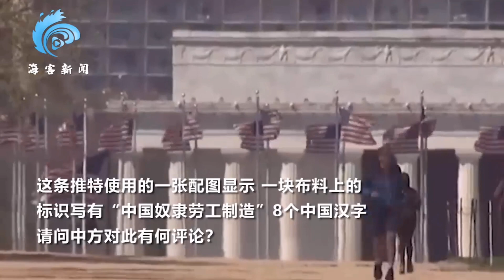美国驻华大使馆P图污蔑中国 外交部华春莹回应:我新疆维吾尔族的朋友可以自由顺畅的呼吸~｜今日中国Daily News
7月13日，外交部发言人华春莹主持例行记者会。北京日报客户端记者提问，美国驻华使领馆的推特账号12日使用中文转发和翻译的一条推特称，“中国制造的很多产品由奴隶劳工制造。每个工商企业都应清理其供应链，以确保它没有从中国共产党在新疆对维吾尔人的人权侵犯中获利。”这条推特使用的一张配图显示，一块布料上的标识写有“中国奴隶劳工制造”8个中国汉字。请问中方对此有何评论？
华春莹回应，我不知道你看到了这张图片以后，第一反应是什么？我注意到这条推特，它首先是美国务院发言人发的推特，美国驻华使领馆也转推了。如此一个粗制滥造、特别低劣、不值一驳的谎言，他们居然可以堂而皇之地拿来污蔑、诋毁中国，实在是令人不齿。他们侮辱自己的智慧，我不反对，但是我们坚决反对他们以这样低劣的谎言来污名化、污蔑攻击中国。我想他们这样的恶劣行径应该遭到大家的强烈谴责和追究，这也再次证明，美国一些人现在为了诋毁和攻击中国，已经到了没有任何下限的地步。

关注国际动态，纵观中国热点，全方位了解中国现状。